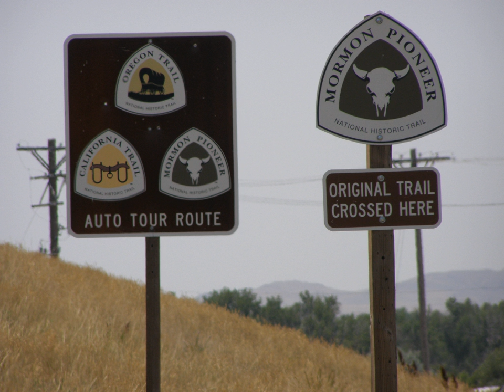National Trails System | Wikipedia audio article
This is an audio version of the Wikipedia Article:
National Trails System

00:02:46 1 National Scenic Trails
00:03:38 2 National Historic Trails
00:04:18 3 National Connecting and Side Trails
00:04:54 4 National Geologic Trail
00:05:16 5 See also
00:05:40 6 Notes and references
00:05:50 7 External links

- Socrates

SUMMARY
The National Trails System was created by the National Trails System Act (Pub.L. 90–543, 82 Stat. 919, enacted October 2, 1968), codified at  16 U.S.C. § 1241 et seq.
The Act created a series of National trails "to promote the preservation of, public access to, travel within, and enjoyment and appreciation of the open-air, outdoor areas and historic resources of the Nation." Specifically, the Act authorized three types of trails: the National Scenic Trails, National Recreation Trails and connecting-and-side trails. The 1968 Act also created two national scenic trails: the Appalachian and the Pacific Crest; and requested that an additional fourteen trail routes be studied for possible inclusion.
In 1978, as a result of the study of trails that were most significant for their historic associations, a fourth category of trail was added: the National Historic Trails. Since 1968, over forty trail routes have been studied for inclusion in the system. Of these studied trails, twenty-one have been established as part of the system. Today, the National Trails System consists of 30 National Scenic and Historic Trails and over 1,000 National Recreation Trail and two connecting-and-side trails, with a total length of more than 50,000 miles (80,000 km). These National Trails are more than just for hiking, many are also open for horseback riding, mountain biking and camping.
As Congressionally established long-distance trails, each one is administered by a federal agency, either the Bureau of Land Management, United States Forest Service, or National Park Service. Two of the trails are jointly administered by the BLM and the NPS. Occasionally, these agencies acquire lands to protect key sites, resources and viewsheds. More often than not, they work in partnership with the states, local units of government, land trusts and private landowners, to protect lands and structures along these trails, enabling them to be accessible to the public. National Recreation Trails and connecting-and-side trails do not require Congressional action, but are recognized by actions of the Secretary of the Interior or the Secretary of Agriculture.   All of the National Trails are supported by private non-profit organizations that work with the various federal agencies under the Partnership for the National Trails System (PNTS).
The Act is codified as 16 U.S.C. §§ 1241–1251. However, it has been amended numerous times since its passage, most recently on October 18, 2004 (Pub.L. 108–342).